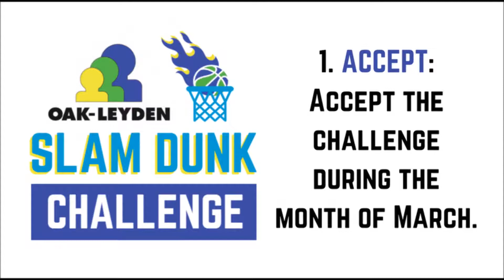Oak-Leyden Slam Dunk Challenge - Lifelong Learning Participants Dunk!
Are you fearless enough to show you care? Take the Slam Dunk Challenge in support of National Developmental Disabilities Awareness Month!

1) ACCEPT the challenge during the month of March.

2) RECORD a video of yourself slam dunking (be creative) to increase awareness of developmental disabilities.

3) UPLOAD your video to social media, tagging, or challenging at least three of your friends/family members.

4) Make a donation to support life-changing programs for children and adults with developmental disabilities in your community